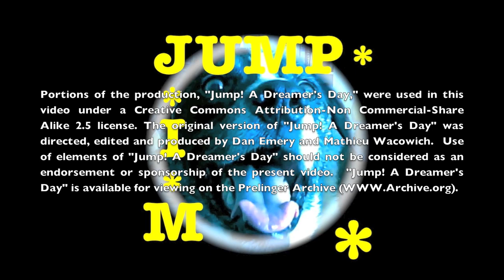Jump Jimmy Jump! SALTA! SALTA!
You know, when you select your Youtube user name, you get one chance to get it right.  I chose Jimmyjumpnjive ... because, well, because.  That was in December of 2008.  A while later I discovered another Jimmy Jump, the Pitch Invader, and I was like, can we both be Jimmy Jump.  I guess we can.  Salta, Salta, be free!

Portions of the production, "Jump! A Dreamer's Day" was directed, edited and produced by Dan Emery and Mathieu Wacowich.  Use of this production under this license is not intended to imply that the creators of "Jump! A Dreamer's Day" endorse or in any have sponsored this derivative work.